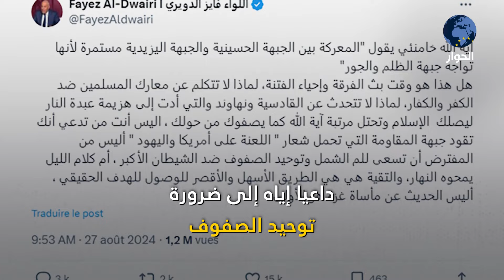"معسكر يزيد في مواجهة معسكر الحسين".. تغريدة طائفية للمرشد الإيراني علي خامنئي تثير الجدل.. ما القصة